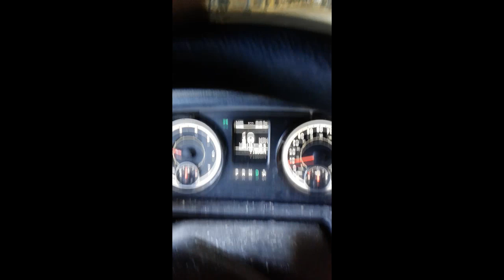Hobo Tom at the Nascar NXT Gen Test runs. Under the track footage